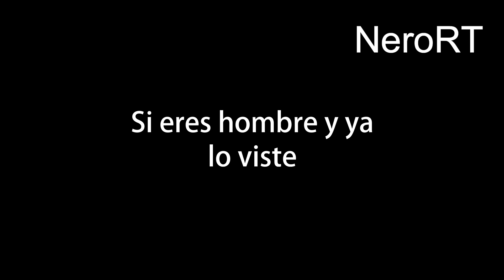Como verse CORRECTAMENTE los 12 primeros capítulos de Jojo's Bizarre Adventure Part 6: Stone Ocean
Hola, soy Nero RT y en este canal subo Animemes.

// ANIME //
Anime: Jojo's Bizarre Adventure Part 6: Stone Ocean

Capítulos
00:01 Jojo's Bizarre Adventure Part 6: Stone Ocean - 12 primeros capítulos
01:48 Outro

// MÚSICA //
Song: The Animals - House of the Rising Sun (1964)
Propiedad de WMG, UMG
En nombre de ABKCO Music and Records, Inc.

(estos son para avisarles en caso de emergencia, como que me borraron el canal o algo así)